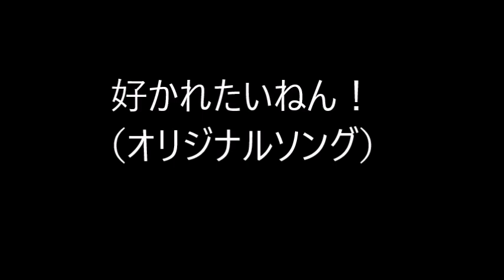好かれたいねん！（オリジナルソング）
歌詞。

どうしょうもないクズな僕でも、君に好かれたいねん！
何一つ僕にメリットないだろうが、好かれたいねん！
それゆえ努力をするような立派な奴じゃないねん！

ただ、このままでいて、好かれたいねん！
今の僕のままで、好かれたいねん！

もっと、もっと、もっと、もっと、君に好かれたいねん！
一言、二言、話したぐらいで有頂天やねん！
何も知らないが、ちょっとだけ知るようになって、好っきやねん！

イェー！イェー！イェー！イェー！（X２）

アルコール入れて、心の殺菌。とっても大切やねん！
包み隠さない君の心が、とっても知りたいねん！
こんな関係性、いつまでも続けばイイと思ってるねん！